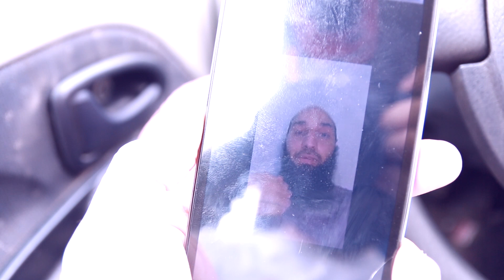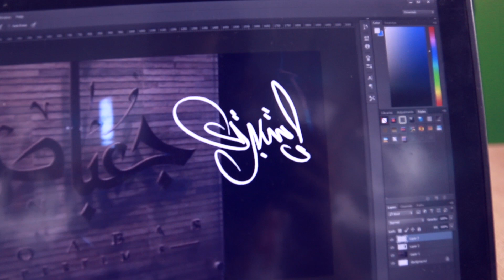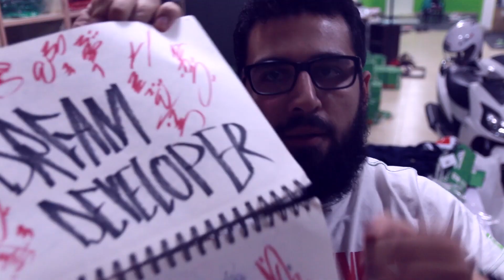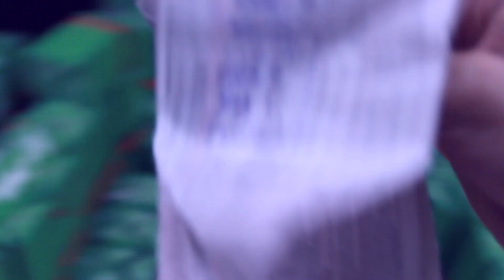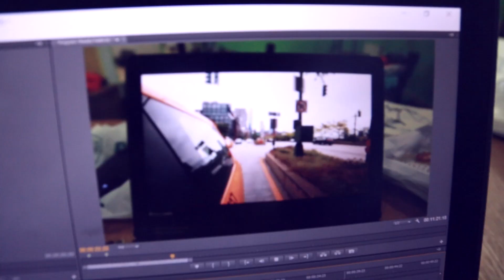إزاي بدأت جرافيتي - VLOG 005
بتكلم عن إزاي عرفت إني بحب الجرافيتي وازاي طورت نفسي فيه.